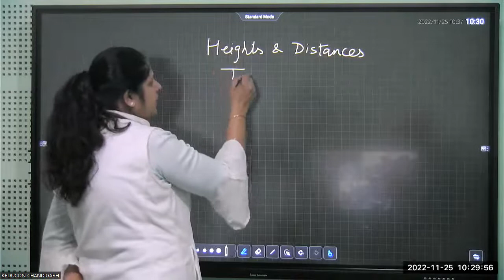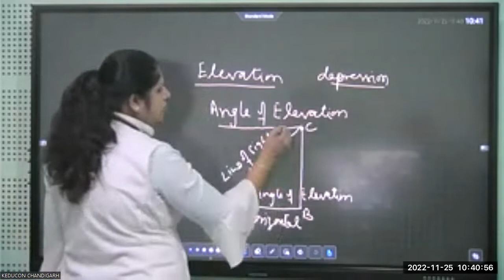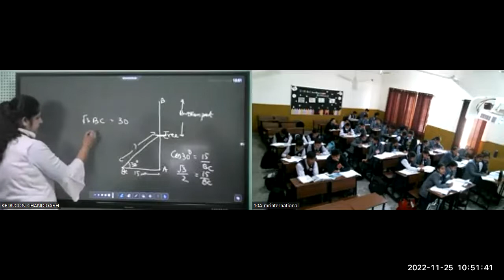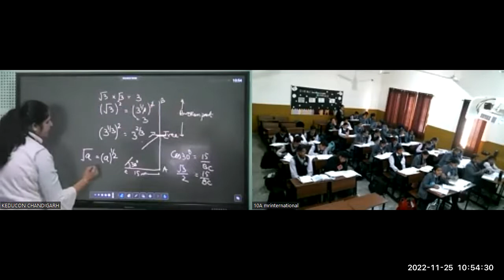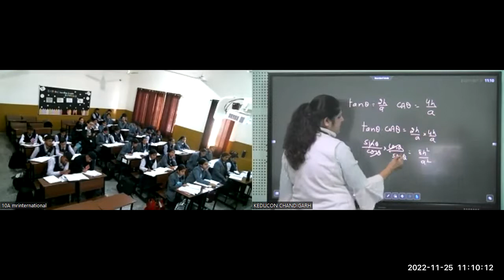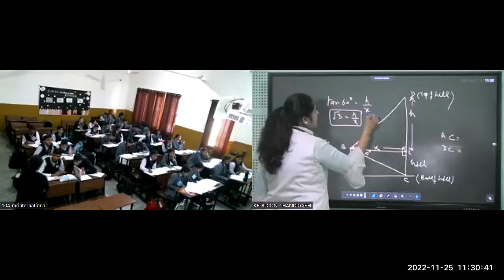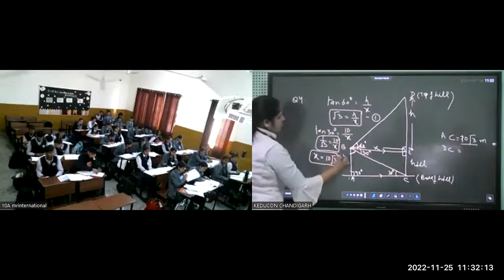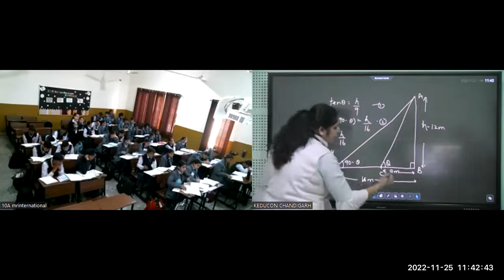MR Intl. Class-10, Maths Module-4, 25.11.2022